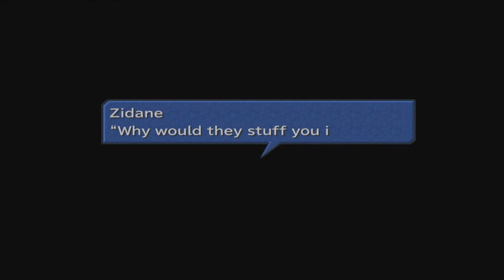Let's Voice: Final Fantasy IX: Part 8: Are They Dolls?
While Steiner Tries to find a way back to Alexandria. The rest of the team make a horrific